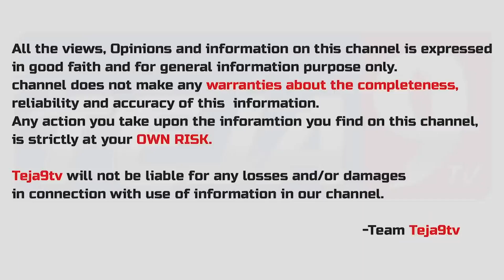Senior Actor Vijaya Rangaraju Shocking Comments On BiggBoss5 | Nagarjuna | Teja9Tv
Senior Actor VijayaRangaraju Shocking Comments On BiggBoss5

Anchor : Nagteja
Personal Accounts: